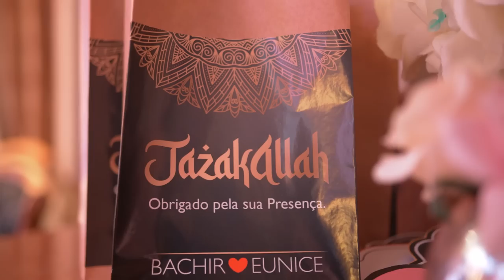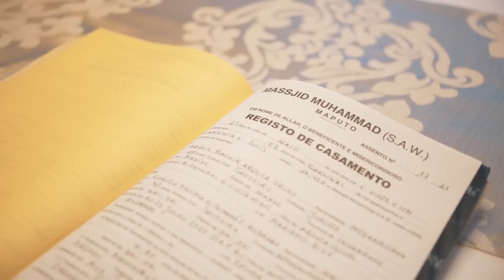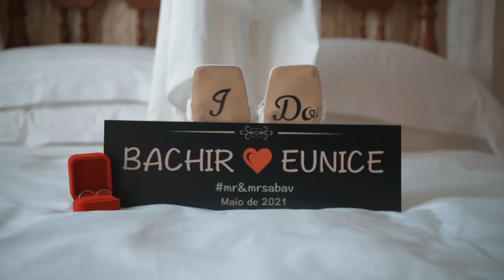Eunice Andrade & Bachir Nikah e Civil